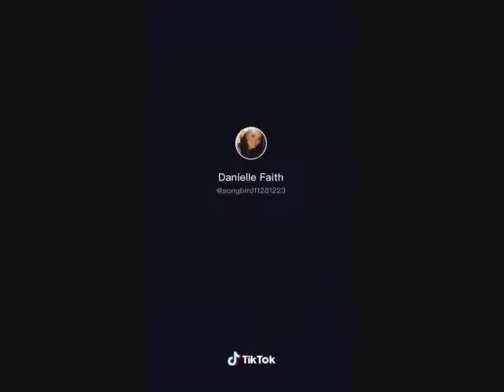Sunday AM Service 10-18-20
Pastor Brian Brock